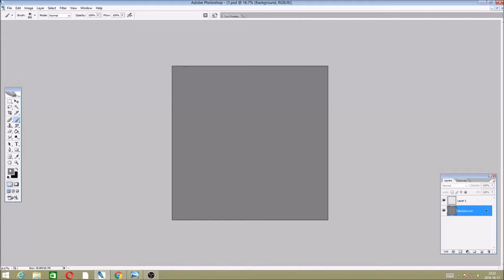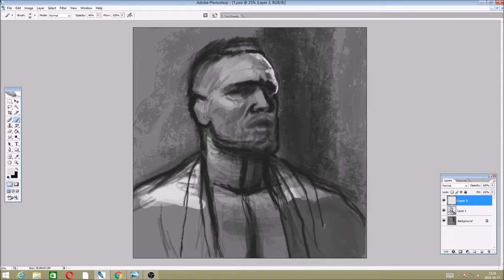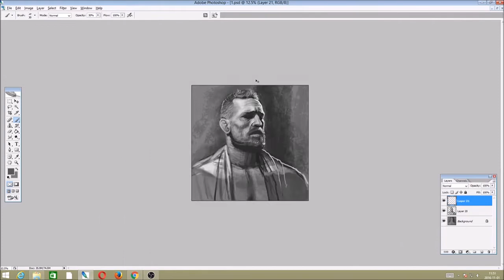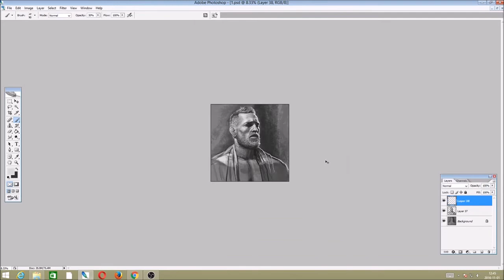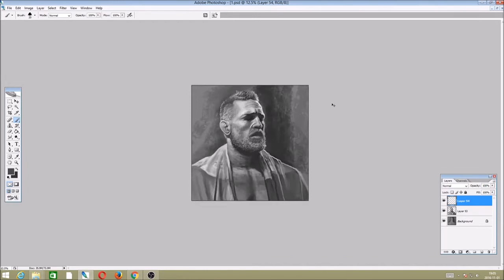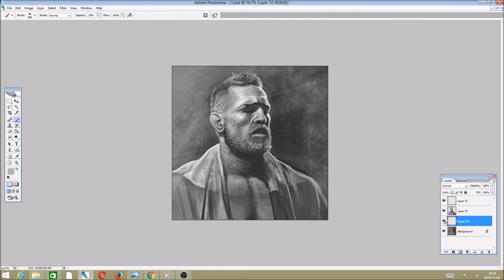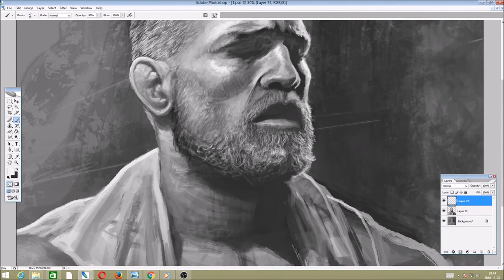CONOR MCGREGOR - UFC Lightweight Champion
A quick Conor sketch in ps to celebrate the making of history!